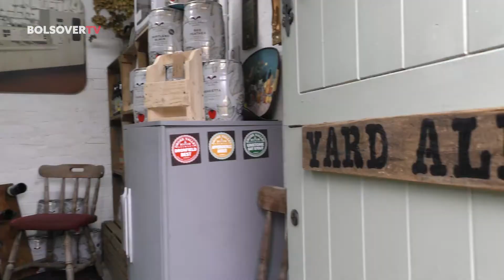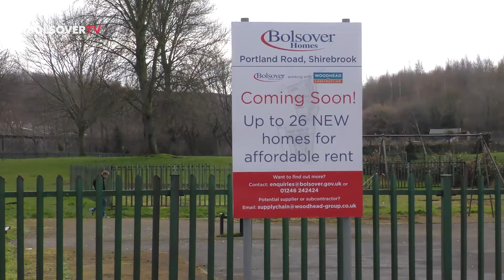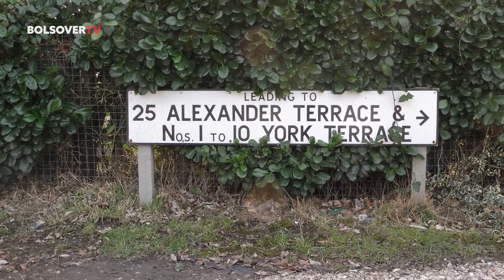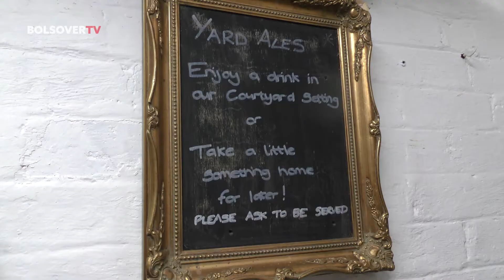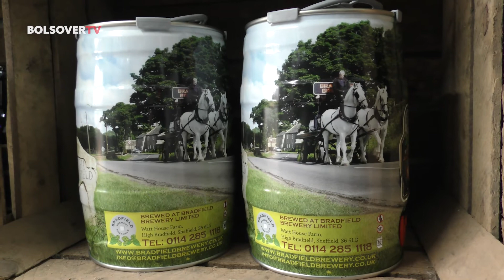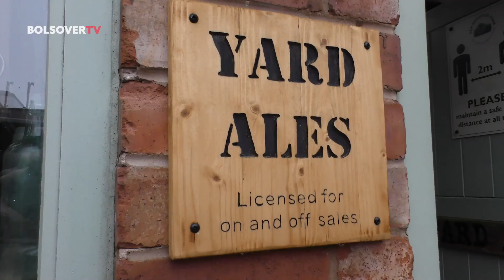Bolsover TV 4 March 2022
In this week's episode up to 26 new council properties are to be built in Shirebrook, a young man from Pinxton has been left devastated after his Playstation 5 was stolen even before he had got to play on it, I head to Pleasley Vale for a relaxing time with the Snug Yoga Studio, residents in Shirebrook are being asked for their views to help formulate a new growth plan for the town, a mini-festival is being held in Whitwell and we raise a glass and say cheers to Old Bolsover Yard’s latest venture.